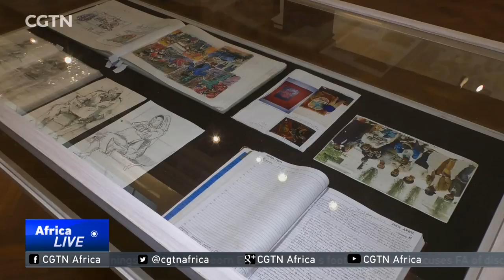Cape Town exhibition reflects on the life of South African icon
In Cape Town, a collaboration between Iziko Museums of South Africa and District Six Museum has resulted in curating and hosting of a reflective exhibition of works by anti-apartheid activist, political prisoner and artist Lionel Davis. The exhibition comprises work which echoes the country's political and cultural shifts, whilst keeping the memory of his life in the historically significant District Six alive. CGTN's Yolisa Njamela has more.